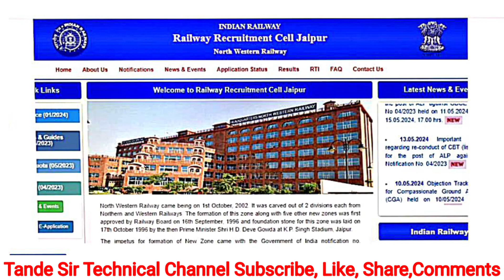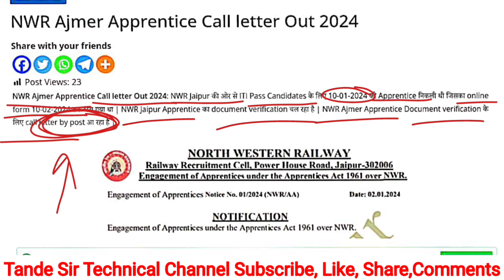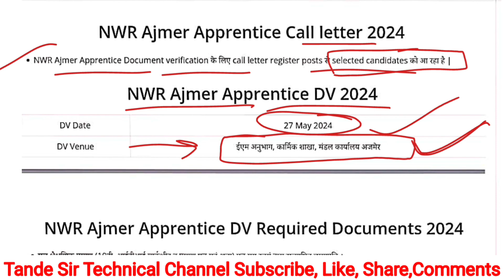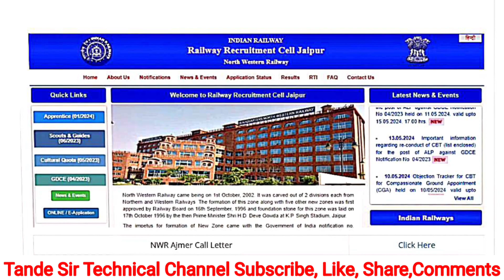Railway Apprentice 2024 NWR अज़मेर का Call letter आ गया, Railway Apprentice Call letter download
Railway Apprentice 2024 NWR का Call letter आ गया, Railway Apprentice Call letter कैसे download करें l